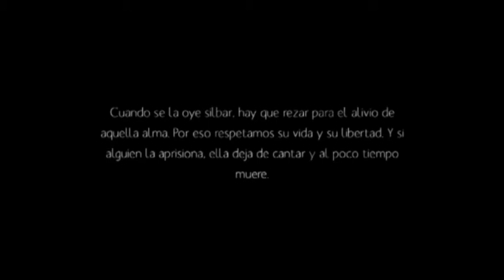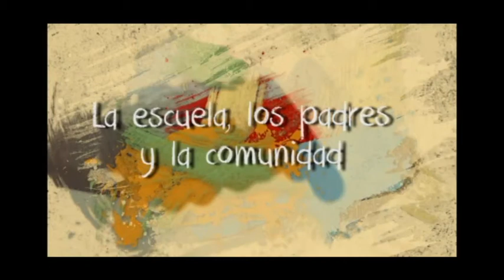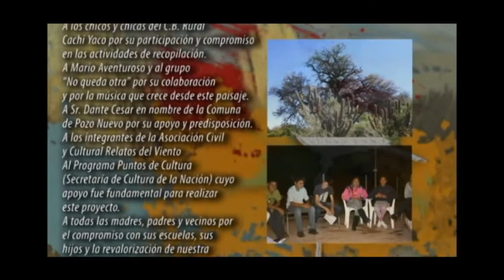Almitas del Monte San Miguel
Video de recopilación de Tradiciones Orales realizado junto a la escuela y comunidad del Paraje Cachi Yaco (Departamento Sobremonte, Provincia de Córdoba, Argentina) El audiovisual es el corolario de una serie de actividades desarrolladas entre los años 2013 y 2014, en el marco del proyecto "Fortalecimiento de las identidades regionales desde su cultura oral" y el programa Puntos de Cultura del Ministerio de Cultura de la Nación.